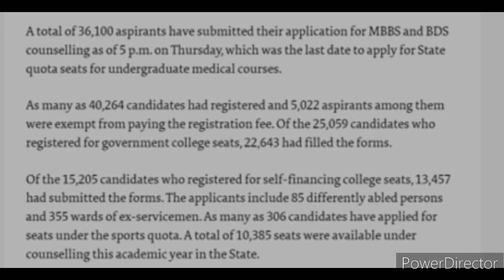HOW MANY APPLICATION SO FAR ? | WHEN TN RANKLIST WILL BE RELEASED ?